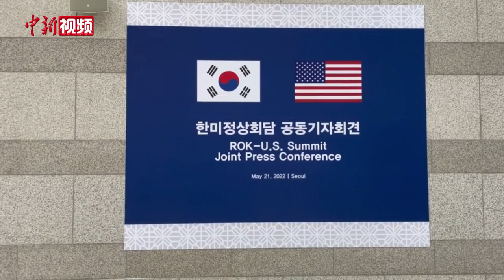韩美领导人在首尔举行会谈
当地时间5月21日，韩国总统尹锡悦与到访的美国总统拜登在首尔举行首脑会谈。当天，来自韩国各地的多个市民团体在总统府附近举行集会，抗议美国试图借强化韩美同盟激化东北亚紧张局势。韩国总统府在会谈后发布韩美领导人联合声明。声明说，两国领导人商定在韩美同盟基础上进一步巩固关系，加强在核心技术、新兴技术和网络安全方面的合作。声明内容还涉及朝鲜半岛问题。